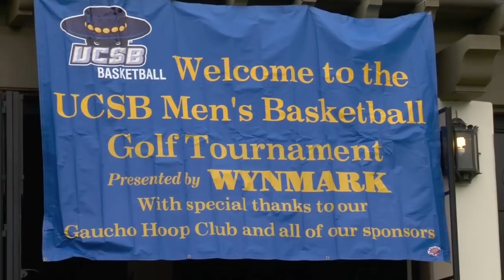UCSB Men's Basketball Hosts Annual Golf Tournament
The UCSB men's basketball team began their 2012-13 season with their annual golf tournament, held this year at the La Cumbre Country Club. The tournament helped to raise money for members of the men's basketball team to attend summer school and will assist  future educational needs.